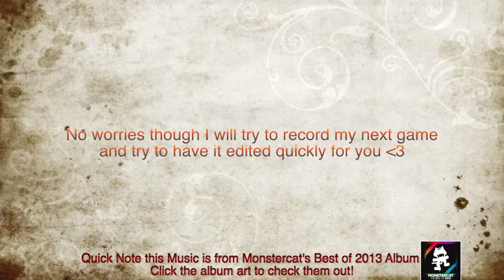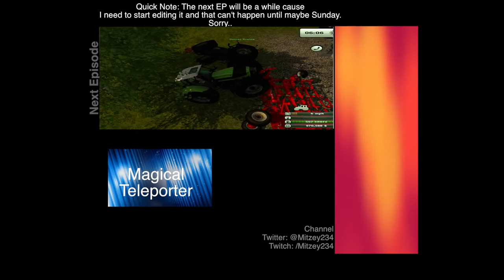Farming Simulator W: Candunc & Mitzey Episode 1 - Inside Head Story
Today we are going to play some Farming Simulator. YAY

Hey Guys Mitzey here,
Here are some cool links you should REALLY check out!

Thanks :)
credits
Game: Farming Simulator 2013 On steam!